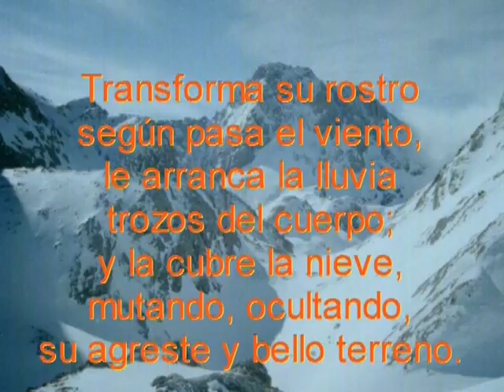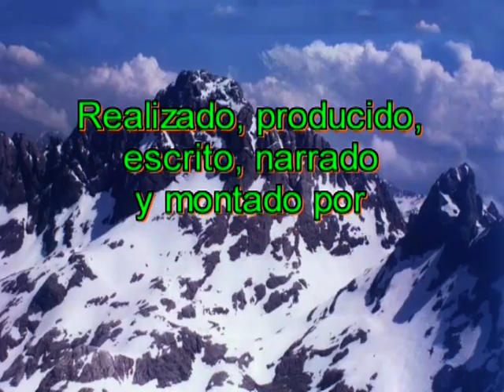Peña Santa de Castilla las dos vertientes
Climbing Peña Santa de Castilla. Escalada Peña Santa de Castilla PICOS DE EUROPA Sur directa (vía directisima) cara Norte (Canal estrecha en invierno)